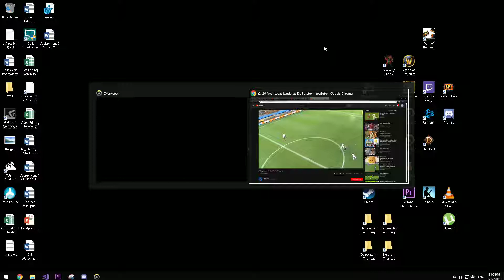Loss 501 1